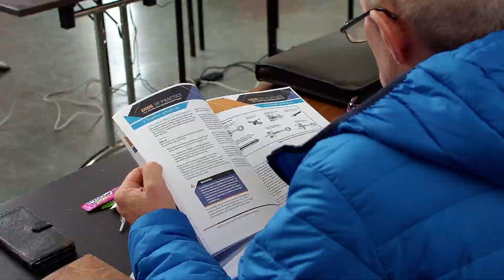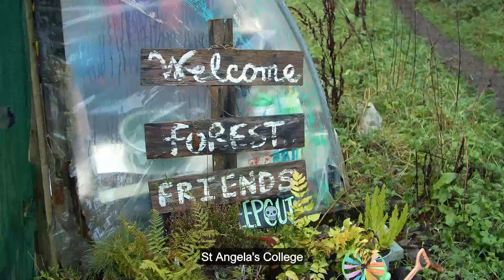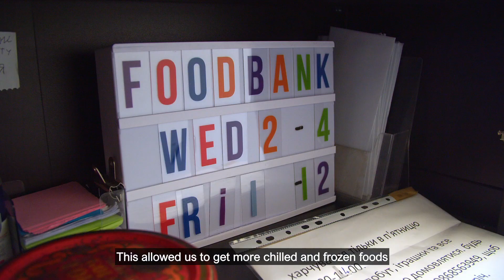Sligo Ukrainian Supports – A SICAP Collaboration Story 08 05 2023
Watch how SICAP along with other agencies in the community come together to support Ukrainian refugees in Sligo.